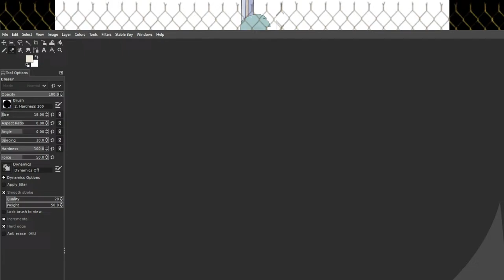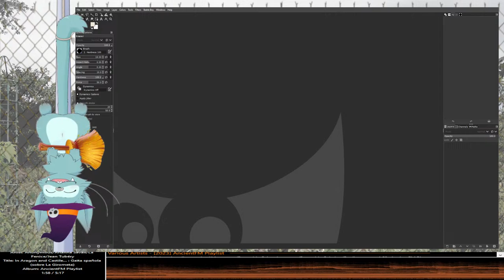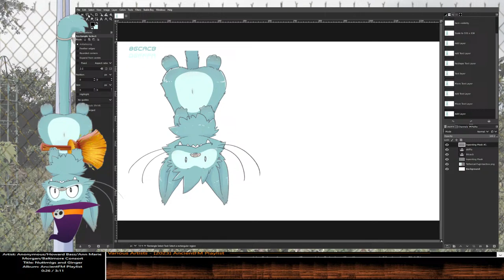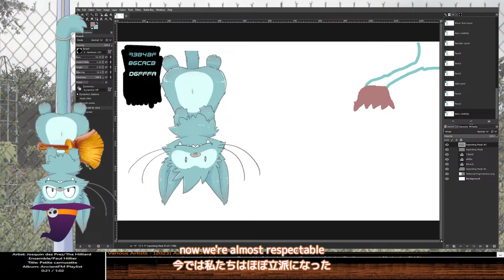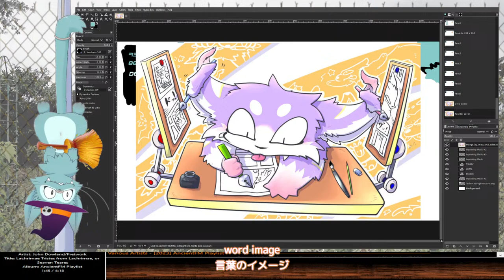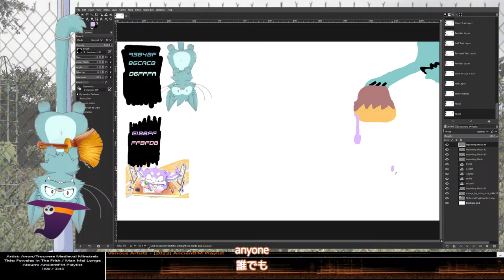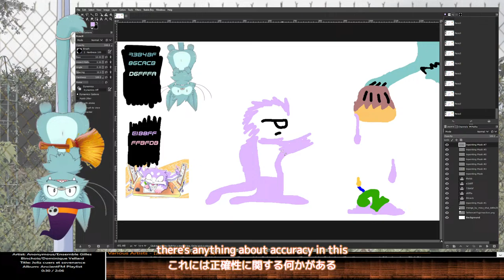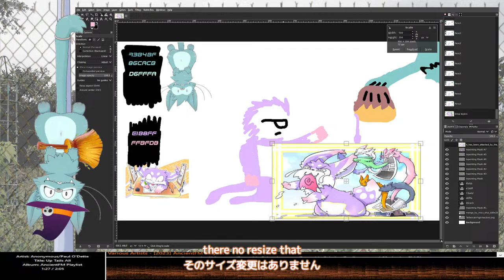[General] Just a drawing stream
Going to make an anniversary gift

Live2D avatar, OP, ED:  @__mizu__
VRChat 3D avatar: @FurryUslugi  @Yugi086
NDS drawing: BastionBrave
♫ OP: "Hot Town" - Fess Williams and his Royal Flush Orchestra
♫ ED: "Runnin' Wild" - James Cole's Washboard Four
♫ ED: "Ol' Dam Tucker" - Uncle Dave Macon
♫ ED: "Hot Lips" - Bill Brown and his Brownies
♫ ED: "Ev'rybody's Crazy 'Bout the Doggone Blues but I'm Happy" - Wilber C Sweatman's Original Jazz Band
♫ ED: "Four O'clock Blues" - Johnny Dunn's Original Jazz Hounds